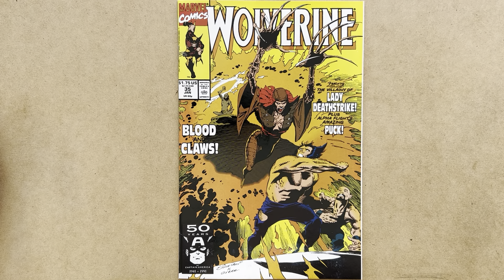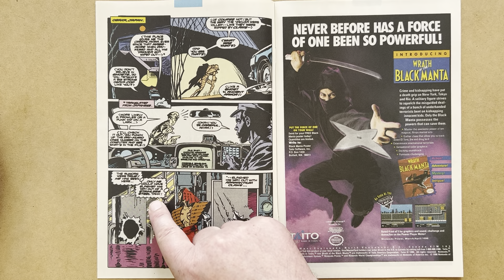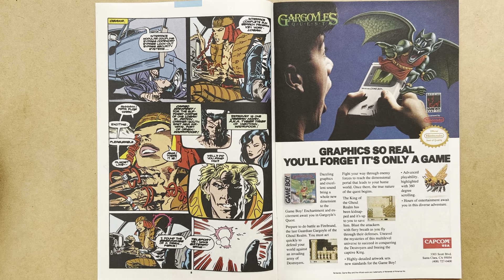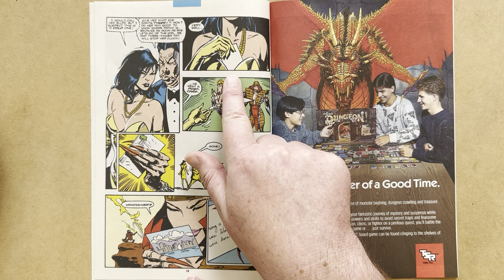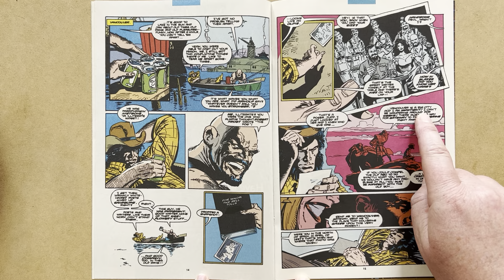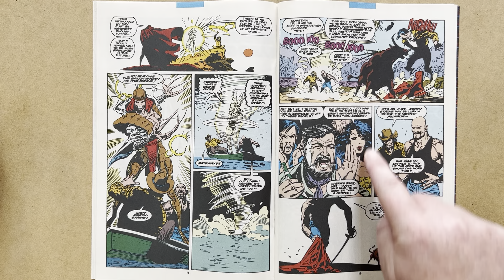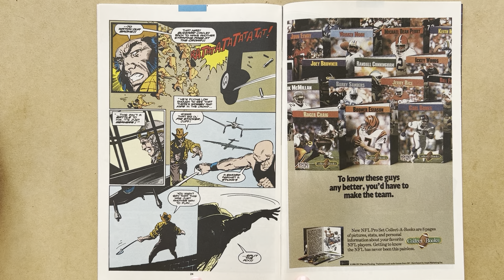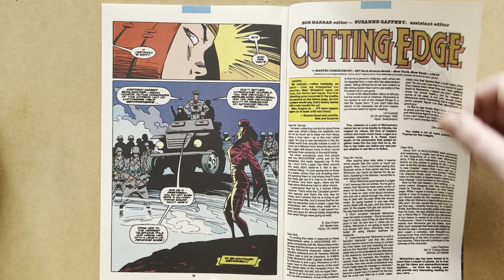Wolverine Travels Back In Time! Wolverine #35, Marc Silvestri & Larry Hama, Marvel Comics, 1991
Review of Wolverine 35, by Larry Hama and Marc Silvestri, with inks by Dan Green, Marvel Comics, 1991!
Cover by Marc Silvestri and Dan Green!

In this issue, Wolverine and Puck are sent back in time to the Spanish Civil War with Lady Deathstrike on their tails!